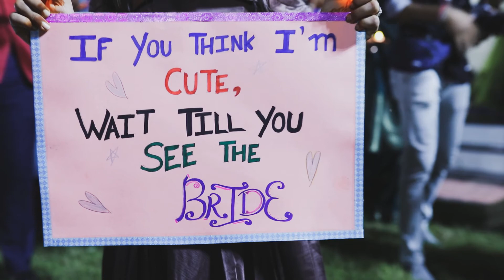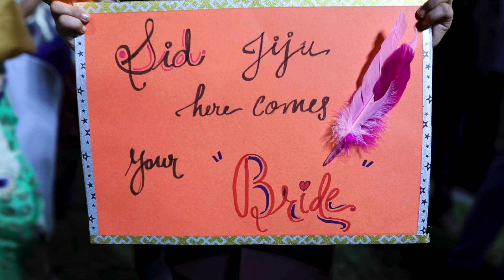Siddharth & Purva || Wedding Highlight || 2019 || THE TIME MACHINE